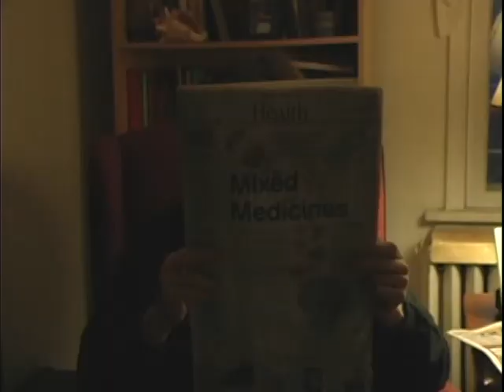Dirt Devil Trailer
You think you can trust them.  Then they strike.

(Actual film will not be released)